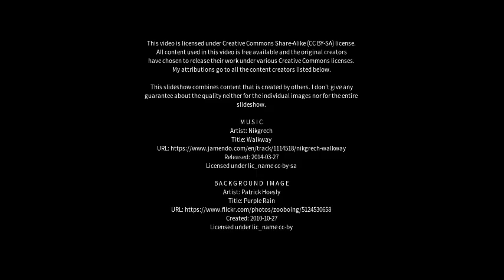Best places to visit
Best places to visit - Rosebud (Canada) Best places to visit - Slideshows from all over the world - City trips, nature pictures, etc.